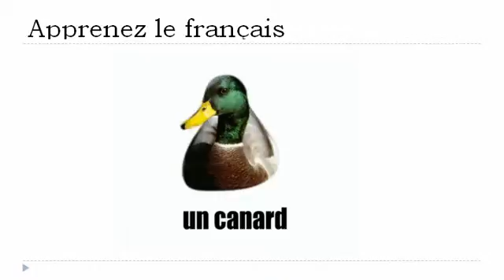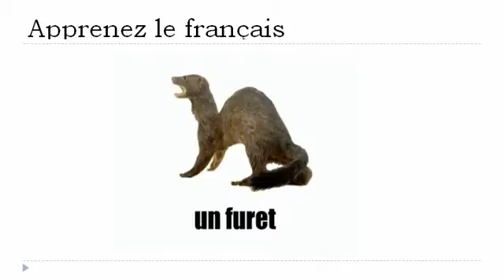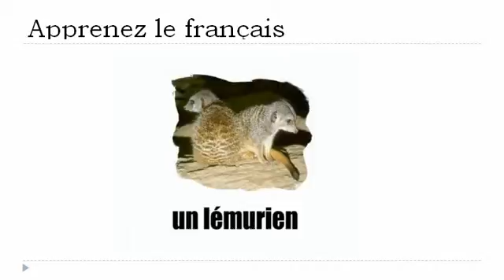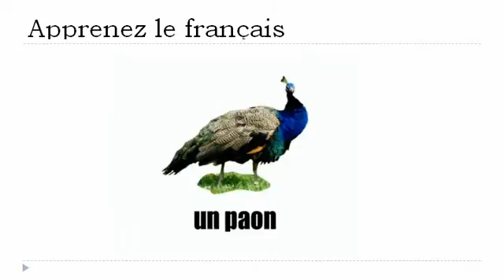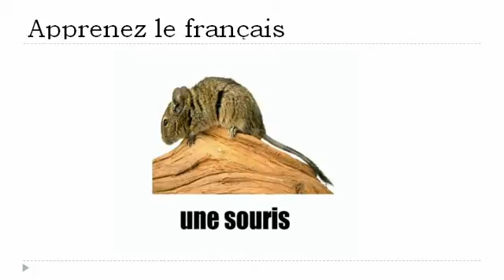फ्रेंच पाठ्यक्रम = जानवरों # 1